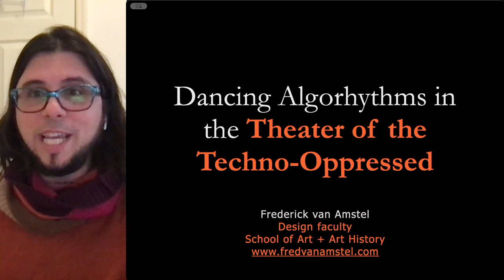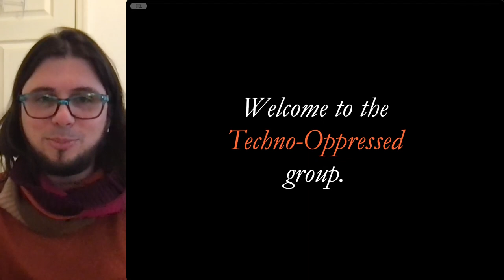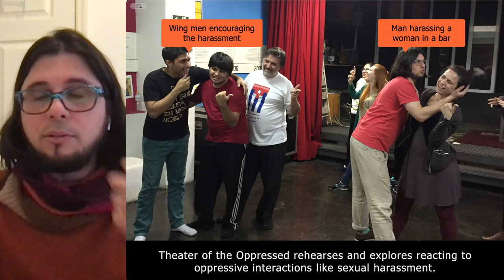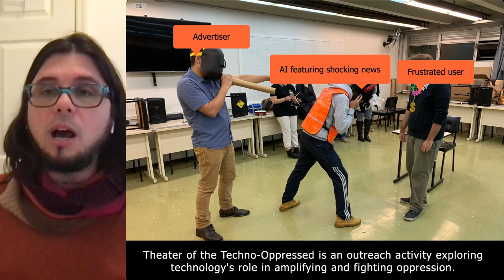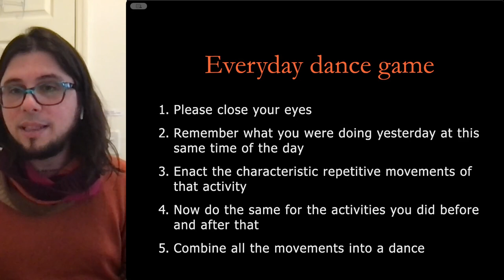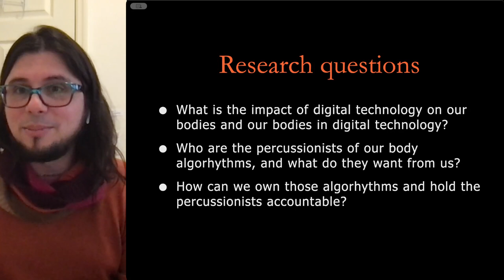Dancing Algorhythms in the Theater of the Techno-Oppressed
Algorhythms are computer instructions that display recurrent logic and rhythm. They are introduced in our everyday life through digital technologies to structure our activities. The Theater of the Techno-Oppressed is a research program aimed at exploring the role of algorhythms in disrupting body rhythms. The presentation shares insights from experiences with Theater of the Oppressed, a technique pioneered by Augusto Boal, and its applicability to studying the societal impact of technology. An engaging "Everyday Dance Game" exercise is presented to prompt participants to reflect on the rhythms imposed by technology. Crucial questions are raised regarding the relationship between digital technology and the human body, those responsible for shaping these rhythms, and how accountability can be established to foster more democratic and liberating technological experiences.